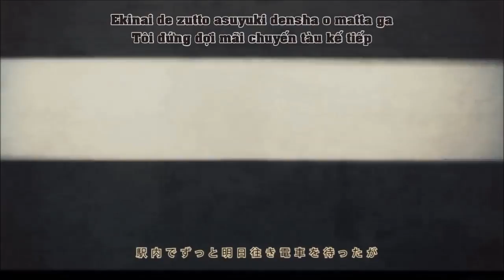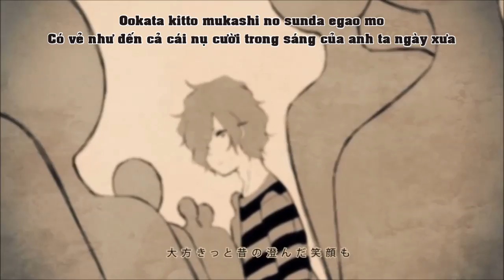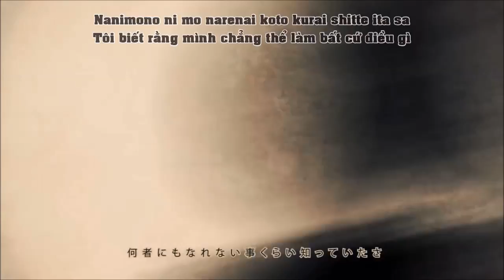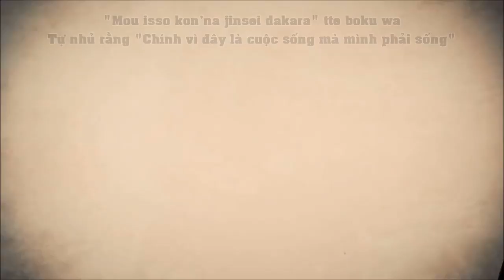【SFS】Sekai o Kowashiteiru (Terminating The World) - Mafumafu VIETSUB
世界を壊している（Sekai wo kowashiteiru)
Tôi đã chẳng thay đổi bất cứ điều gì.

■本家様　sm26705595（曲／詞　 Neru様）
Vocal＆Mix
Mafumafu　[mylist/22993832 / co1089826] @uni_mafumafu

*Những thông tin trên thuộc về chủ kênh youtube gốc, tớ chỉ trans nó mà thôi.
Title: 世界を壊している/ Sekai o Kowashiteiru/ Terminating the World/ Chấm dứt cả thế giới
Music&Lyrics: Neru
Illust&Movie: 456
Guitar: Gibson
Piano: Chibidora
Engineering: Tomodachiboshuu-P
Vocal&Mix: Mafumafu
*Chào ngày mới với một bài hát của anh Mafumafu sẽ giúp tinh thần mn tươi sáng hơn đây ^^
*Cũng mới chỉ up video từ tối hôm kia và chỉnh sửa hôm qua thôi... theo lệ thì tớ chỉ up vào tầm thứ 7 cơ mà tại hôm kia nó rảnh mới cả bài hát cũng ngắn, dễ hiểu dễ dịch nên làm luôn ấy mà.
*Thực sự có bạn nào để ý đến cái điệu cười của anh Mafu ở cuối bài không thế? Tớ nghe mà chả biết là nên yêu hay nên sợ nữa...
*Hôm nay mới chợt nhận ra tháng 6 kênh còn có chưa đầy 30 sub mà sau hơn 2 tháng trôi qua nó đã nhảy lên tận 119 sub ~ Vẫn nhớ cái hồi mới lập kênh còn lên kế hoạch là năm kênh tròn 1 tuổi thì chỉ cần nhiều nhất là 100 sub cũng thấy thỏa lòng ròi... Thật sự cảm ơn các bạn đã ủng hộ kênh và mong các bạn sẽ tiếp tục ủng hộ tớ để tớ có động lực vietsub cho 2 anh SoraMafu nhà mình (và tất nhiên bất cứ ai các bạn yêu thích) nha!
Vietsub By SHIROU Fan Sub